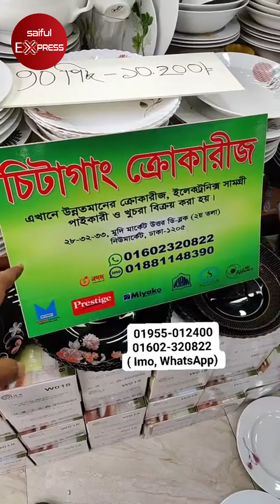২৪৩ পিসের বিশাল ডিনার সেট কিনলেই ৫২ পিসের কুকিং সেট ফ্রি । Dinner set price in BD । Best dinner set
২৪৩ পিসের বিশাল ডিনার সেট কিনলেই ৫২ পিসের কুকিং সেট ফ্রি । Dinner set price in BD । Best dinner set

Shop Address : Chittagong Crockeries
32, Mudi Market, North D Block,

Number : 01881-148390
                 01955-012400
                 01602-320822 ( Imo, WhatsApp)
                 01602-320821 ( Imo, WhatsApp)